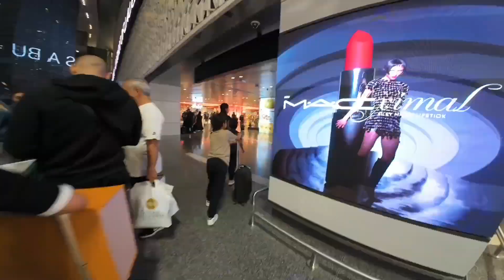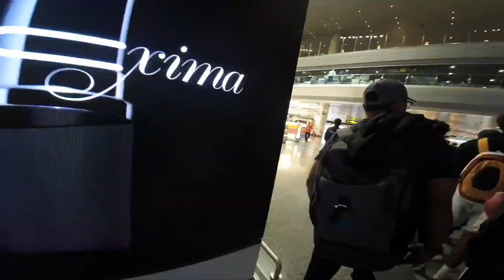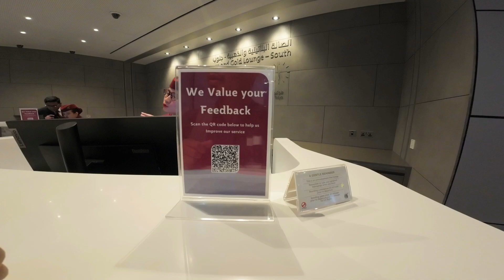manila to Doha Qatar airport